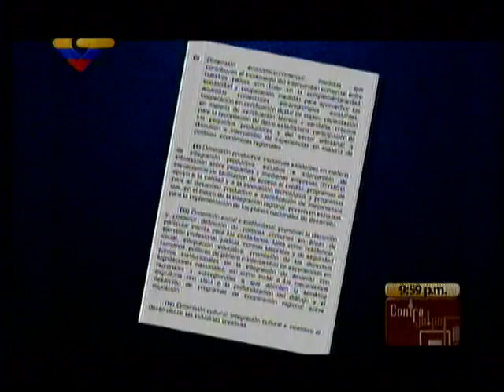Antecedentes de la CELAC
Pequeña historia de la creación de la Comunidad de Estados Latinoamericanos y Caribeños, presentada por la luminosa periodista Érica Ortega el día 28 de noviembre de 2011 en el programa Contragolpe en Venezolana de Televisión.